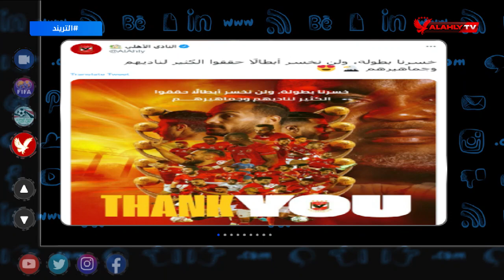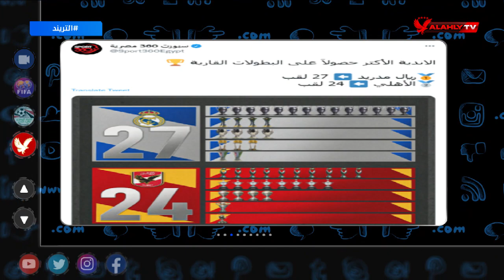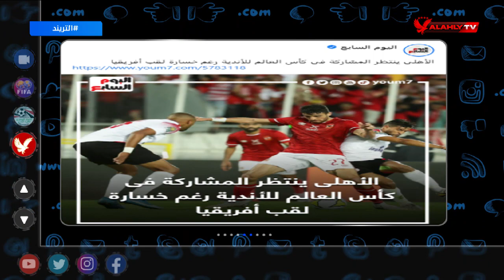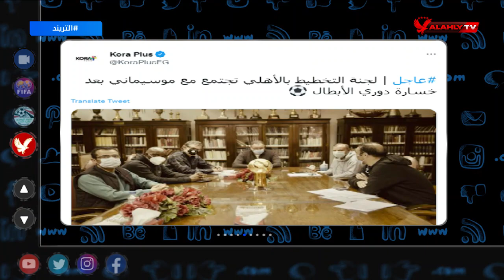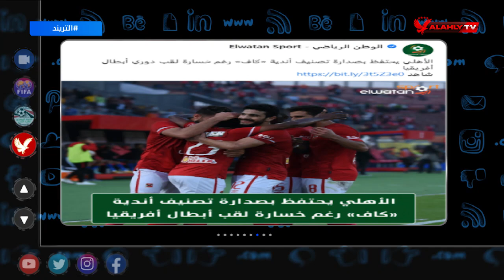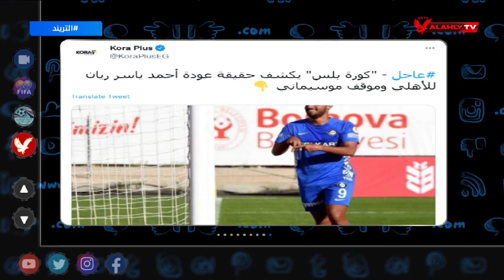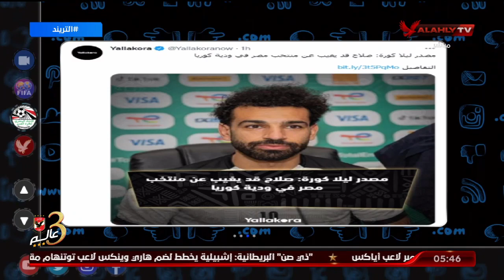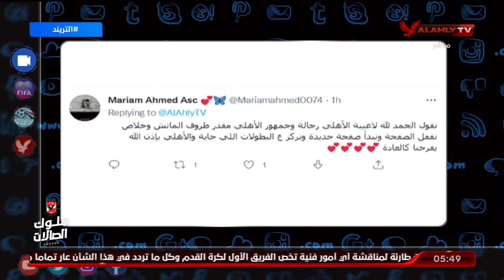الحلقة الكاملة | التريند محمد سعيد | 31-5-2022